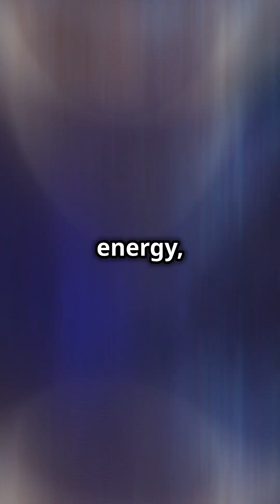How Do Black Holes Evaporate? 🌌